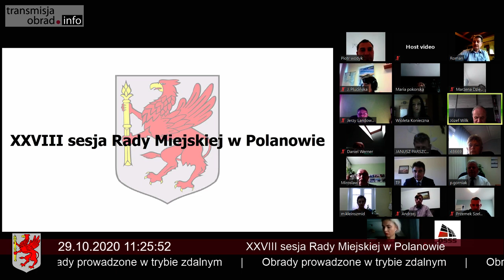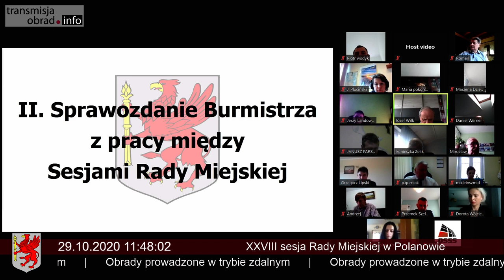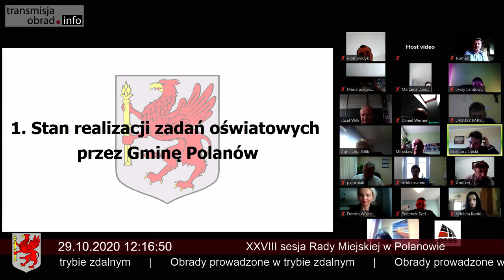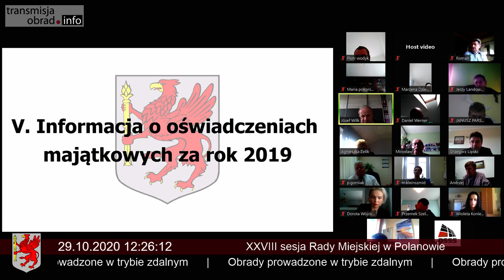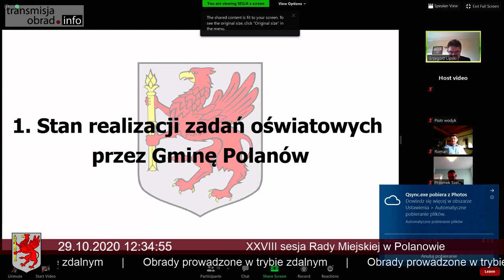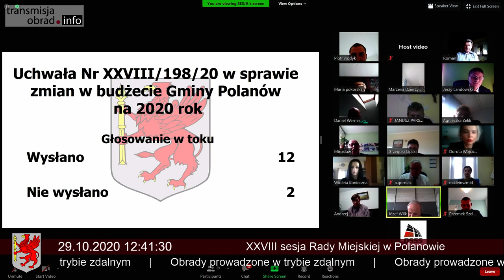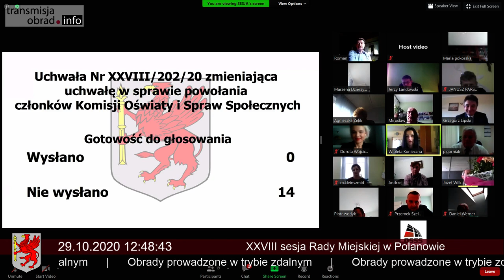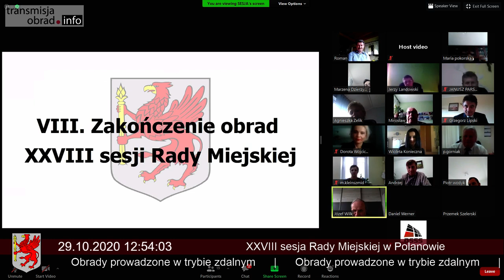XXVIII sesja Rady Miejskiej w Polanowie - 29 października 2020